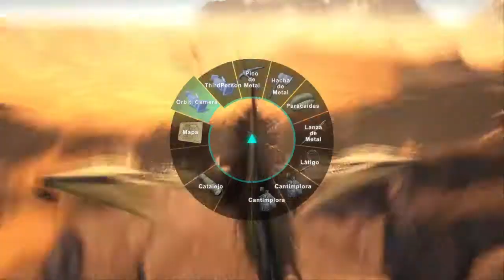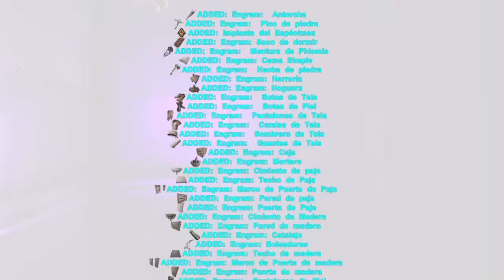ARK: Survival Evolved_20170331221005